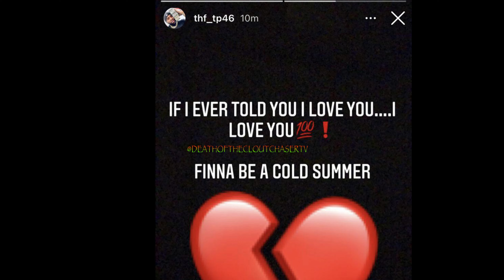OTF DThang Doggpound Living his Best Life Before Being Shot "THF46 Say Summer Going to Be Crazy"